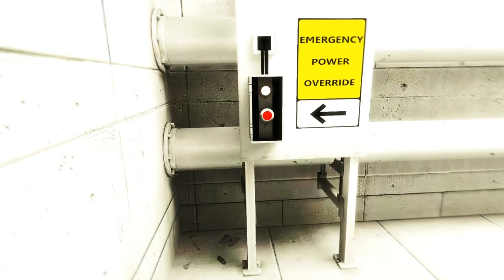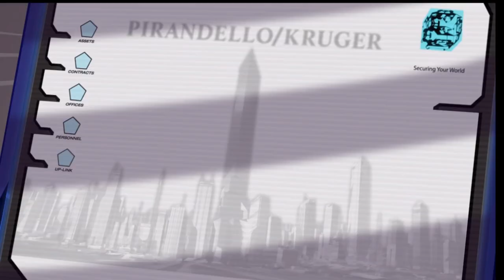Mirror's Edge - 8 - shenzhen luohu friendship trading centre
I edited a frankly embarrassing amount of footage from the blue corridor